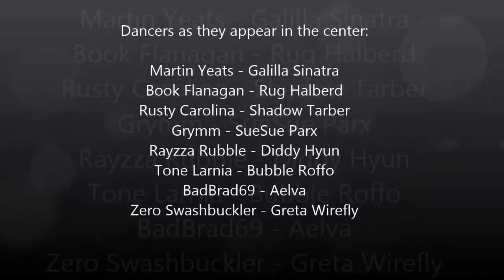Spot On Group Formation System - LOVE TRAIN Line dance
We created a custom formation for our Spot On Group Formation System paying homage to the great Soul Train line dances of the 1970's.  Many thanks to our Second Life dancers who came out in support of this video project and had to endure the pain of dressing in 1970's gear.

Dancers as they appear in the center:

Martin Yeats - Galilla Sinatra
Book Flanagan - Rug Halberd
Rusty Carolina - Shadow Tarber
Grymm - SueSue Parx
Rayzza Rubble - Diddy Hyun
Tone Larnia - Bubble Roffo
BadBrad69 - Aelva
Zero Swashbuckler - Greta Wirefly